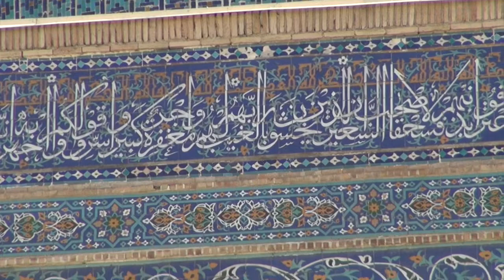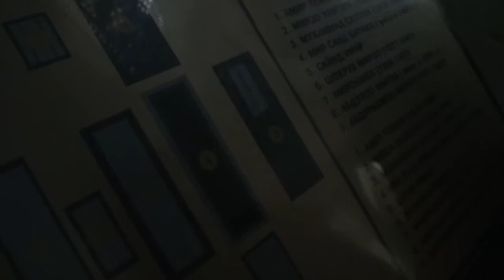烏茲別克薩馬爾罕帖朩兒男性家族陵寢